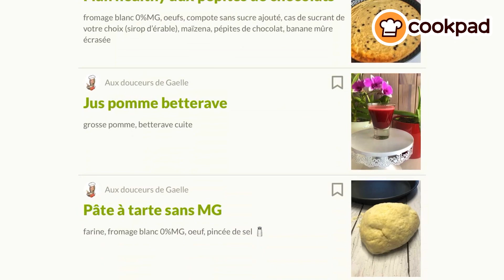Moments Gaëlle sur Cookpad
Sigue a Gaëlle en Cookpad y disfruta de sus recetas, hazles foto y súbela en la receta misma desde ¡¡Disfruta de la cocina diaria!!